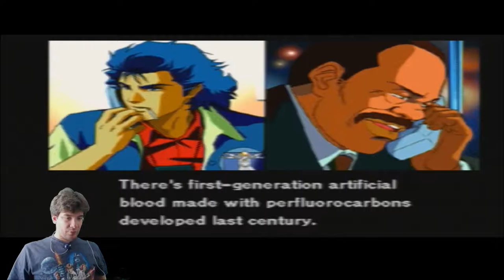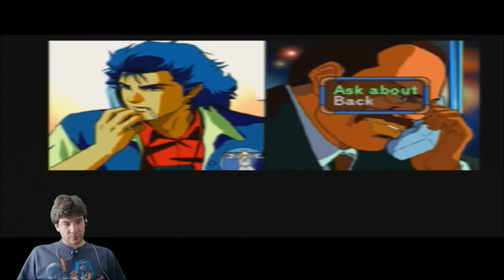Policenauts Part 33 - The NON-CO-OPerators